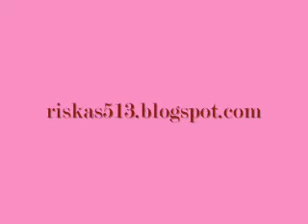Claude Saubestre - Échillais 21.07.1990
Premier FESTIVAL NATIONAL D'HARMONICA Organisé par le F.E.P. Échillais, France 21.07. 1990

Janela aberta Blogue de Harmonica - riskas513.blogspot.com